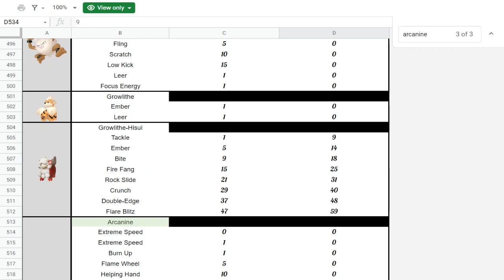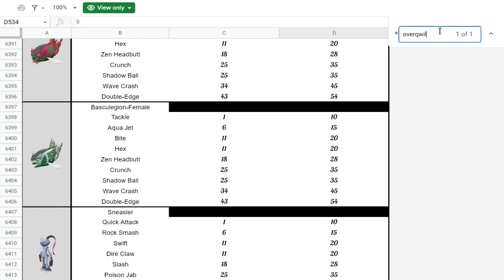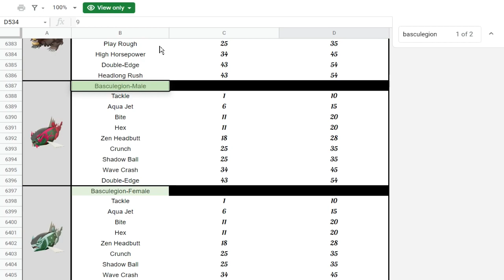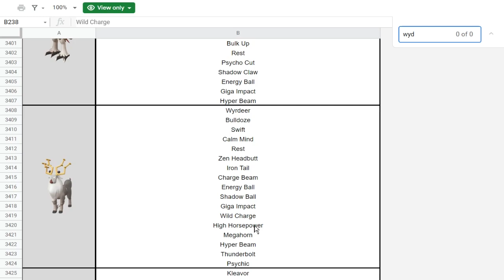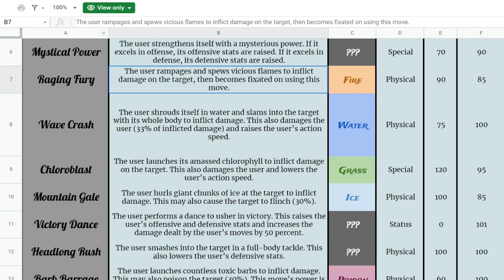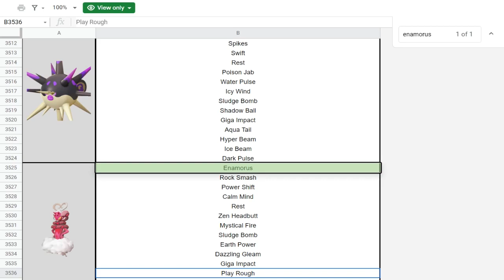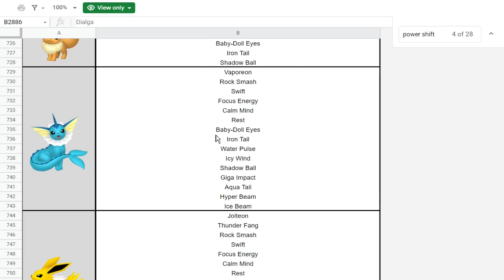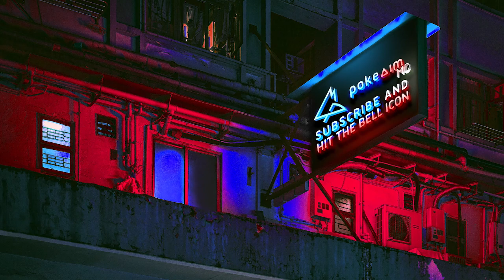INSANE MOVESET BUFFS AND MOVES! Pokemon Legends: Arceus | SPOILERS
INSANE Buffs for old Pokemon in Pokemon: Legends Arceus as well as the movesets for the new Pokemon! If you don't want spoilers for Pokemon: Legends Arceus, this is not the video for you!

00:00 The New Pokemon Movesets
25:45 What are your thoughts on the new Pokemon and their movesets? LMK!

asfgerthrrth Enjoy!